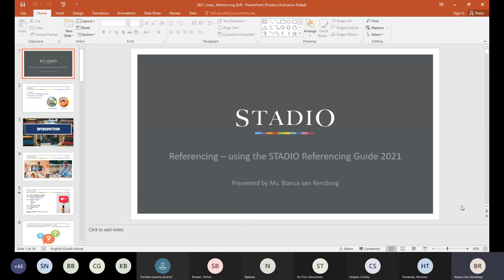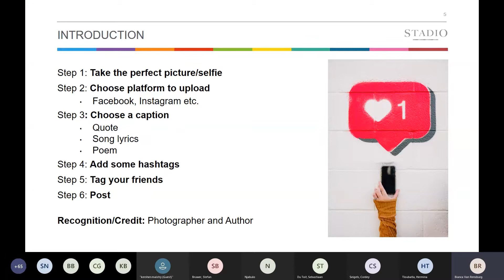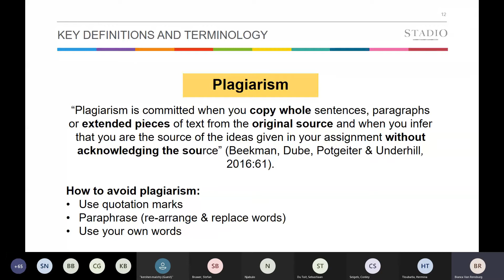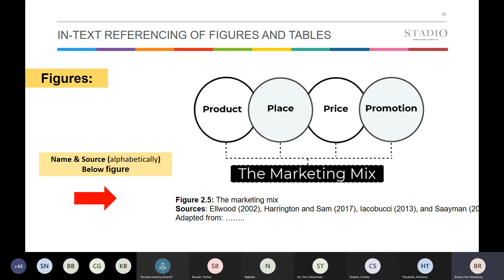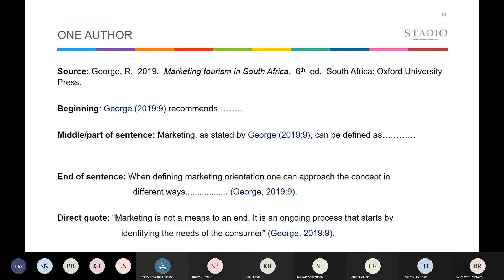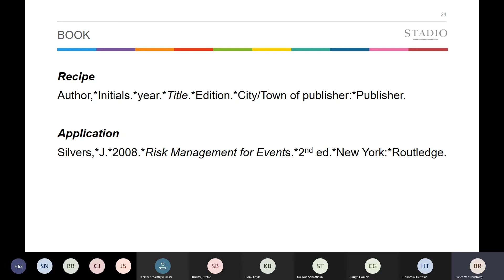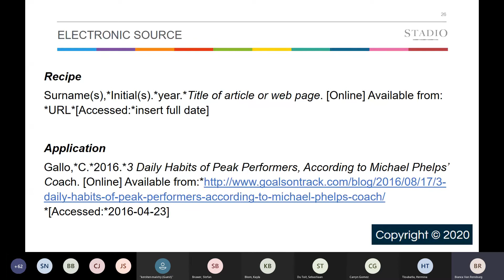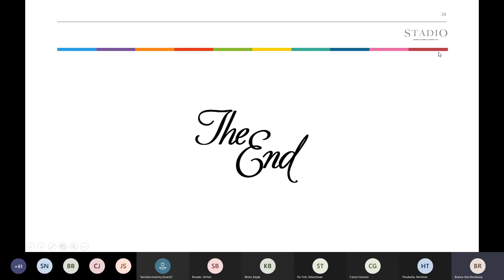Referencing using the STADIO referencing guide 20210330 110924 Meeting Recording